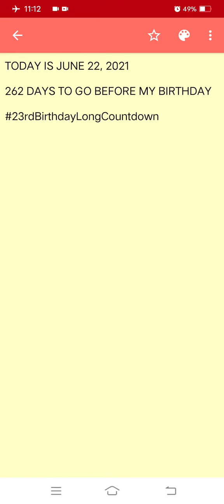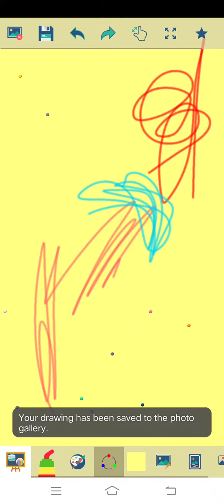Marvin Rey — 262 DAYS TO GO BEFORE MY BIRTHDAY — Vlog 9,599